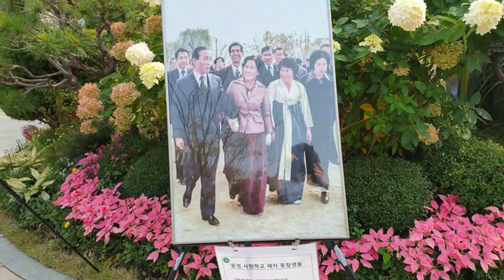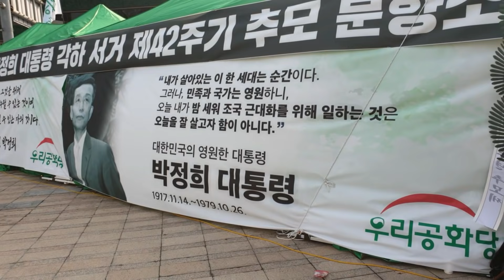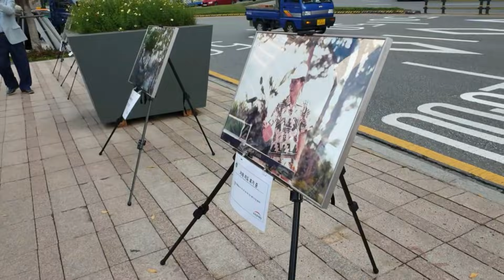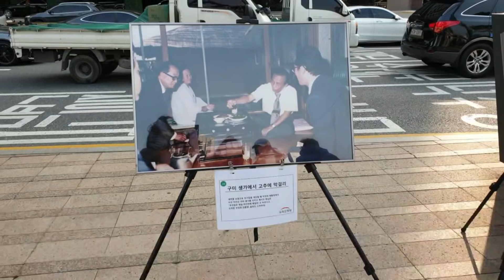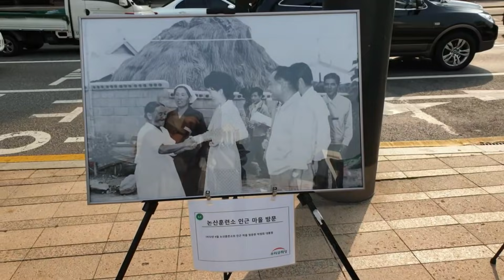지금 시청 앞은 박정희 기념관!